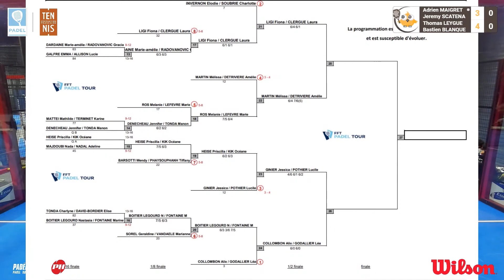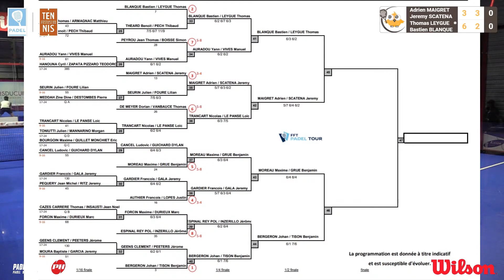FFT PADEL TOUR Padel Horizon - 1/2 - Scatena / Maigret vs Blanqué / Leygue